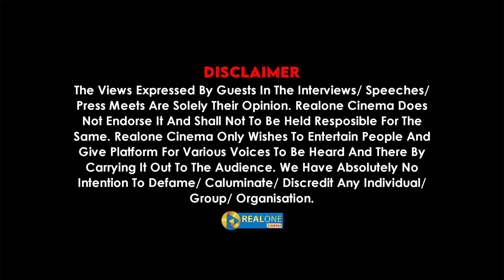Message இல்ல Revenge-uh..! | Regina Movie Public Review | RealOne Cinema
Group/ Organisation.